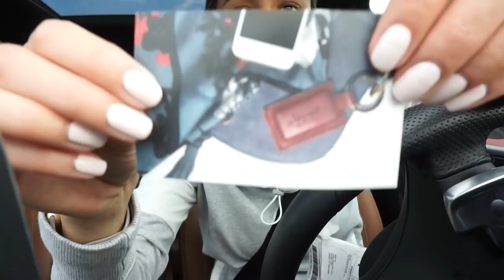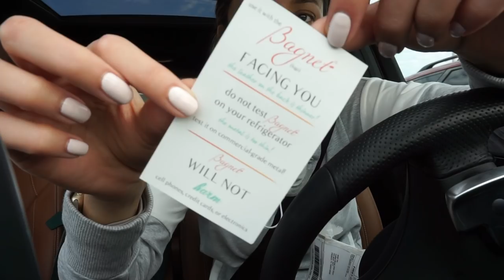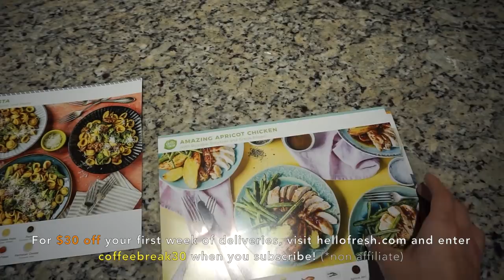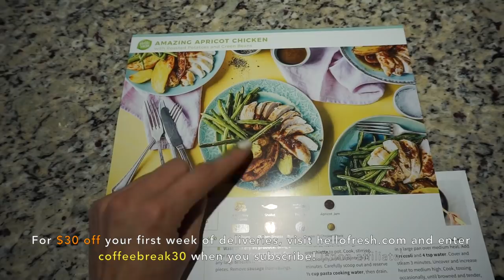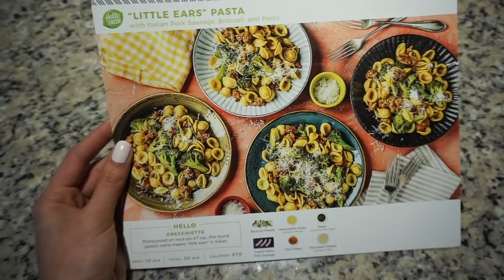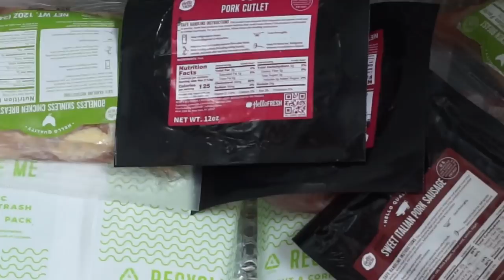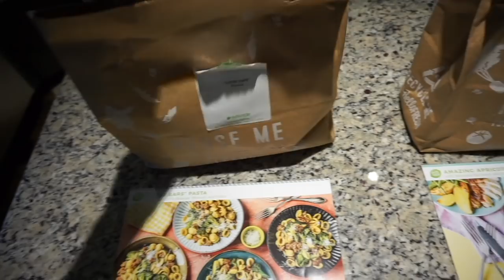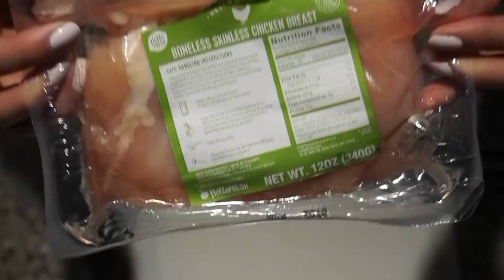VLOG | Back to the gym, migraines, and lots of cooking tips and tricks!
❤️Random Details:
🐼Day 1 (Friday):
•Nails - Sinful "Easy Going"
•Gray tank - Forever 21
•Chenille cardigan - Express
•Nikes -
•Bang Bang Chicken and Shrimp
•Wide leg jeans - 7 for all Mankind? "Palazzo Pant"
•Lips - Too Faced Sugar Daddy

•Duvet cover - IKEA

•FEED ME! $5 off your first UberEats order!

🐼Day 3 (Sunday):

•Wall Colors- Sherwin Williams "Classic French Gray" + "Chelsea Gray"

•Texas tee - GIFT
•Leave a 🍕emoji if you want cooking (not nutrition) LESSONS.

Stay beautiful♥!

Thanks!

FTC- Always full disclosure here pandas! Thank you Hello Fresh for sponsoring a portion of this publication. All opinions expressed are my own and not edited by any companies mentioned. The End.